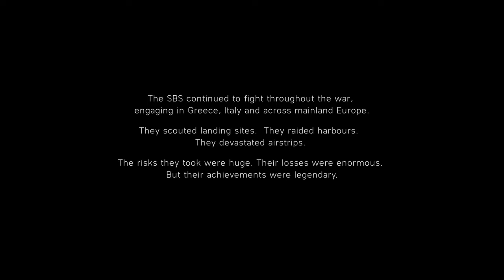Battlefield V | Under No Flag | Part 4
Welcome everyone to part 4 for Battlefield V. This part is called Under No Flag. Which follows Billy on his battle in the battlefield

In this Series we will play the Single player campaign and see what its like. As this is a multiple part series we will release these in batches of 2 each week.